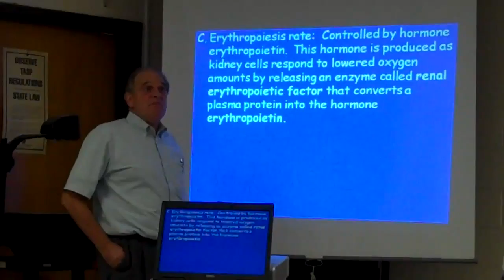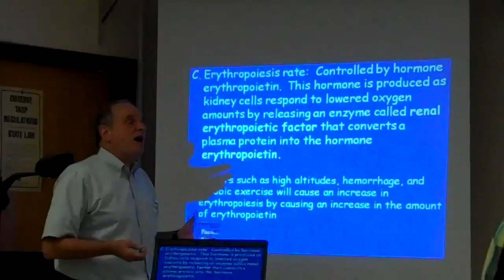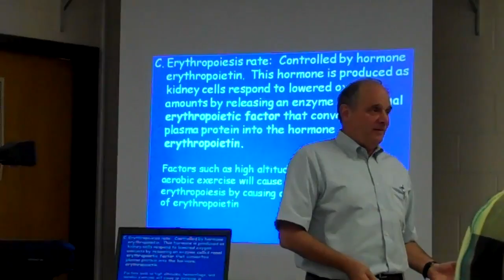AP II Oct. 4th part 6